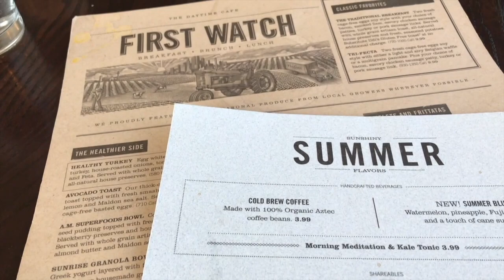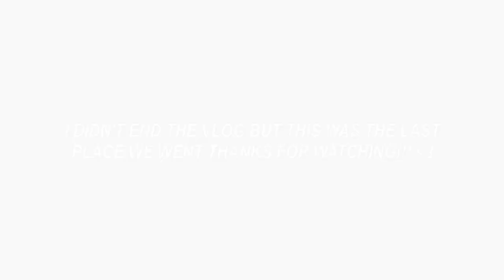college dorm/apartment shopping | shop with me vlog